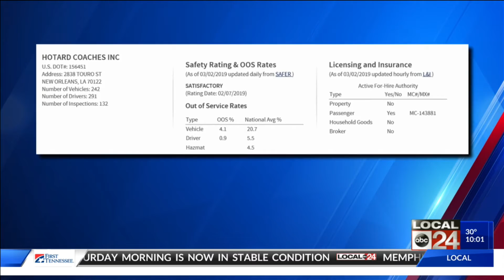Amtrak Passenger Speaks Out On Bus Fire